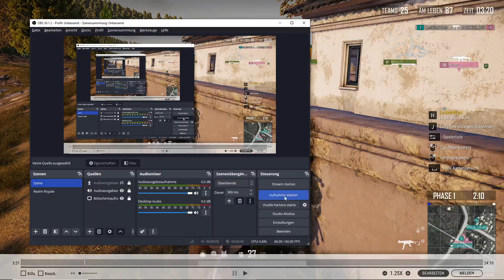PubG Puls Casual JadeYT safe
Join the Lesbian War!